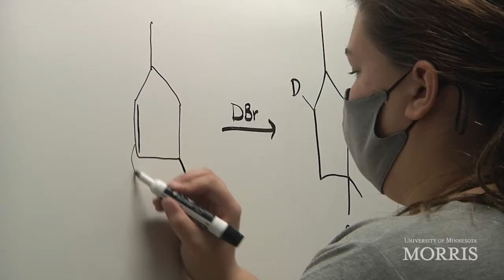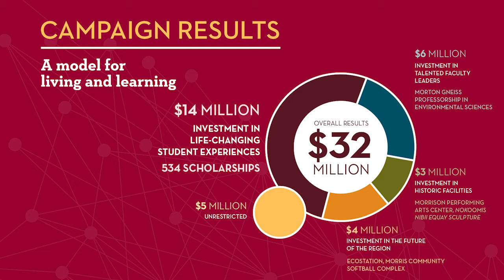Life-Changing Student Experiences